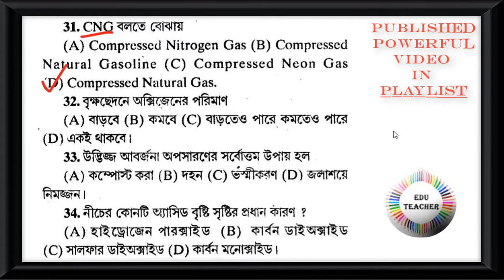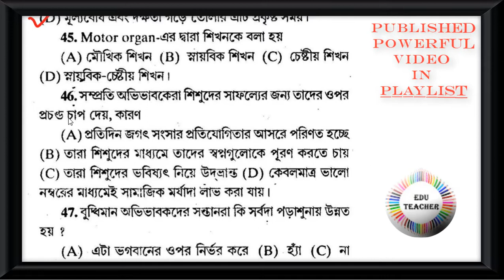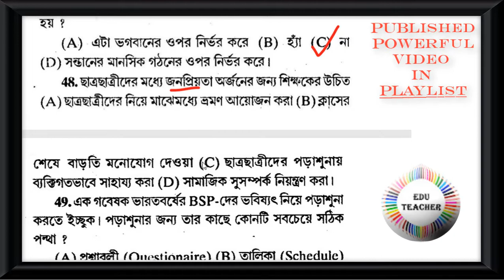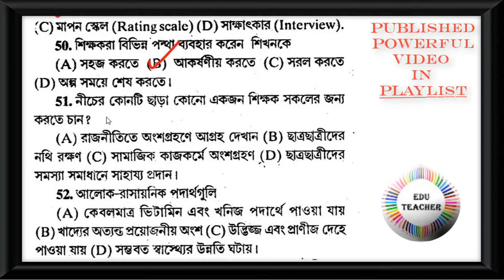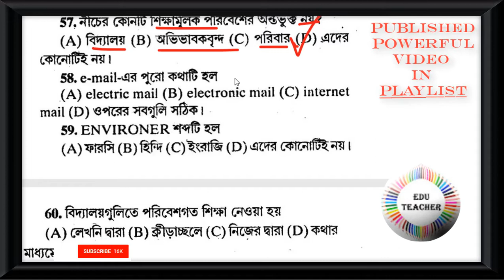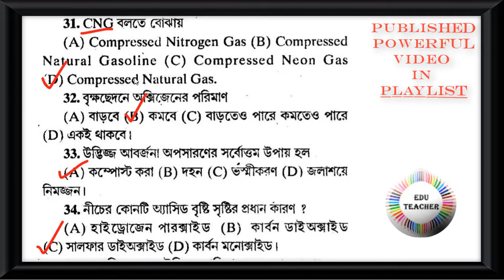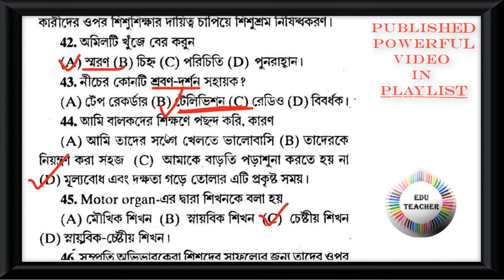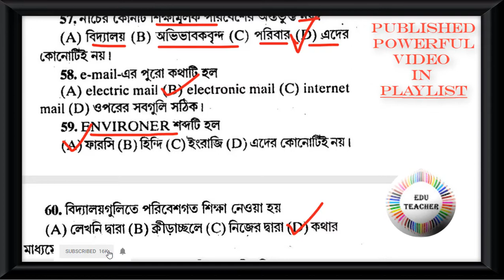Probable TET Practice set Environmental Studies পরিবেশবিদ্যা বিষয়ের প্রশ্নোত্তর Part 6